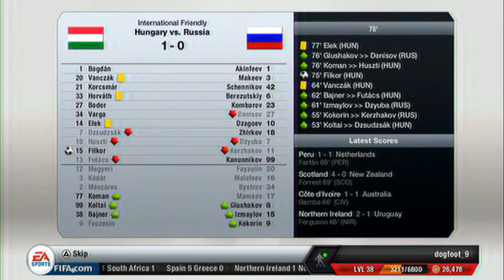FIFA 13 Arsenal Career Mode - EP 37: Big Matches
Hello youtube dogfoot9 here with episode 37 of my Arsenal Career Mode.